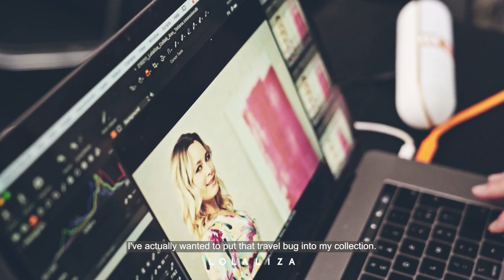LolaLiza - 2 power women, 100% Belgian fashion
For the third time in a row LolaLiza joins forces with An Lemmens and Tatiana Silva.
The two Belgian power women designed, each in their own style, a capsule collection for spring. Where An’s collection is a bit bolder, Tatiana's designs are rather classic and timeless. The two ambassadors of LolaLiza complement each other perfectly, creating 100% Belgian fashion that every woman can relate to!

Discover the collection now in selected stores & on lolaliza.com

Stay updated with the latest fashion trends, news and videos!